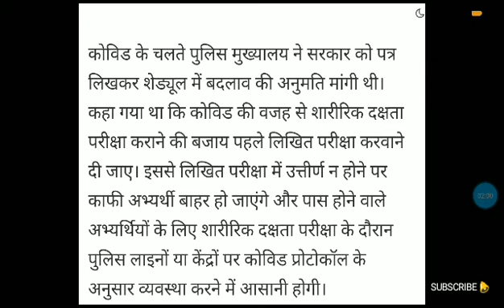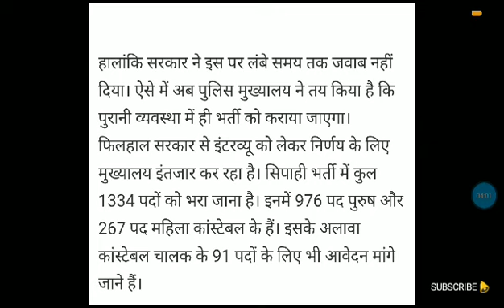HP Police Recruitment 2021 | पुलिस विभाग की तरफ से बड़ी अपडेट | HP Police Bharti 2021 BIG UPDATE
हिमाचल प्रदेश पुलिस कांस्टेबल भर्ती 2021
hp police bharti 2021 kab hogi
himachal police bharti 2021
himachal constable recruitment 2021
hpp recruitment 2021

 Dhauladhar Updates